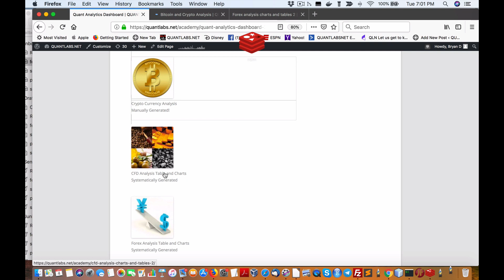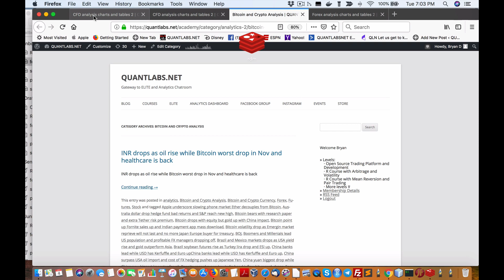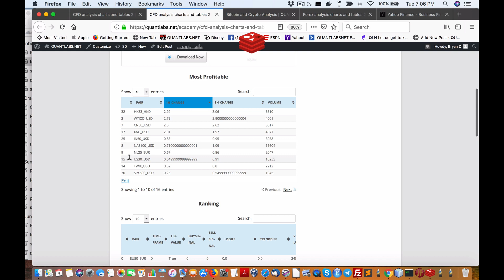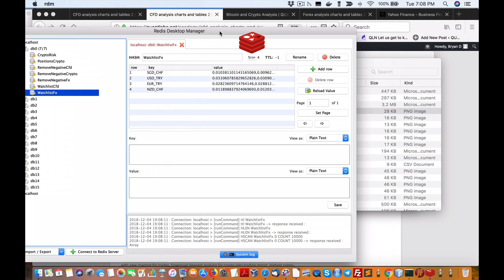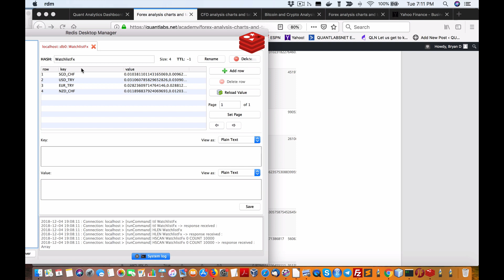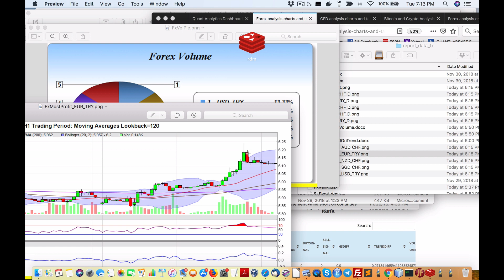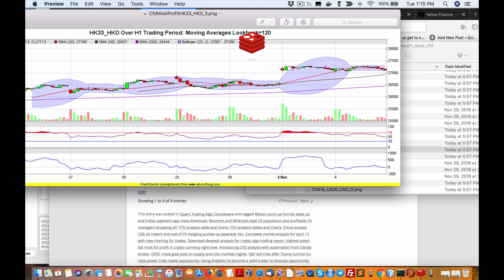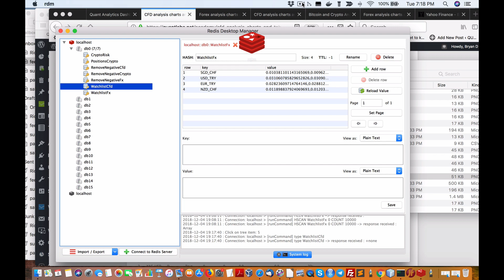Not much to trade for eve of Dec 4 after US market clobbering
For Dec 4, the USA markets took a clobbering with a unknown of the US China trade talks at the recent G20 in Argentina. When you look at the 3 asset classes, it is hard to find what is decent working with. As it stands, Asia has held fairly trong including the indices for Hong Kong, India, and China. Do note that there is still some downside risk as either the charts show no upward momentum or higher probability of whipsaws to go against you.